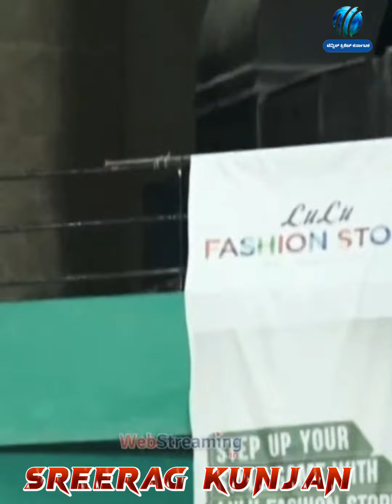sreerag kunjan 💪🏏🔥🔥 5 sixers in a over